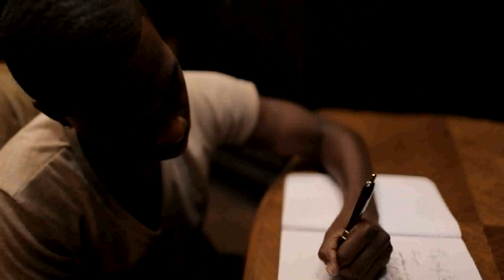ADERO NEELY - "My Lovely Breakup Note" - (OFFICIAL VIDEO)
ISRC Number:                   US-HXW-11-90004
Video Executive Producer(s): David E. Neely
Production Company:     Team Halvik Films & N Dahoz
                                             Entertainment
Video Director(s):             Andrew Halvik, Miles Robinson,
                                             Dan Allen
Composer(s):                   Adero Neely & Justin "Jtrix" Echols
Copyright:                          yes, 2011
Other Performers:              Kiara Lanier, Kinidee Lanier,
                                               Dominique Mims
Special FX:                          no

Choreographer:                  Miles Robinson

Restrictions on airing:        None